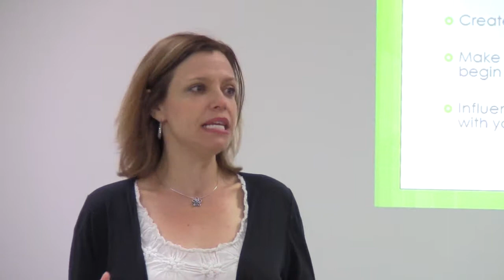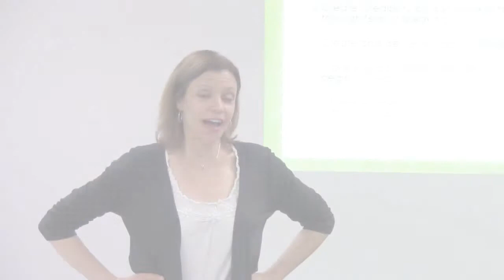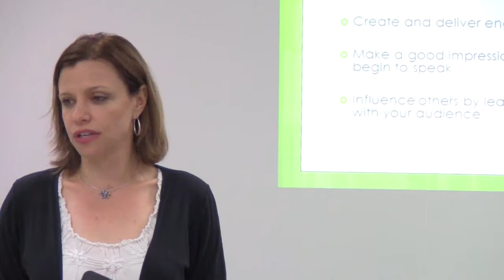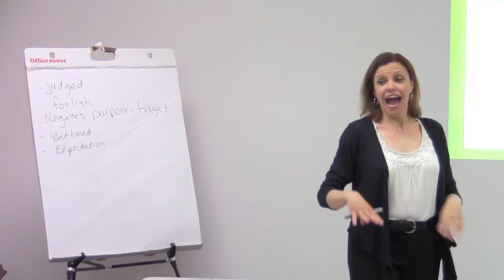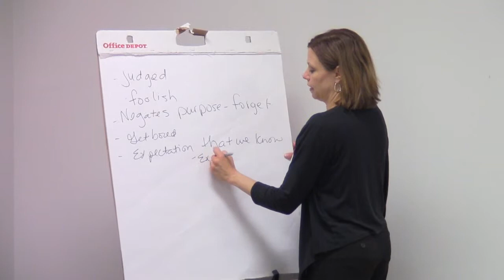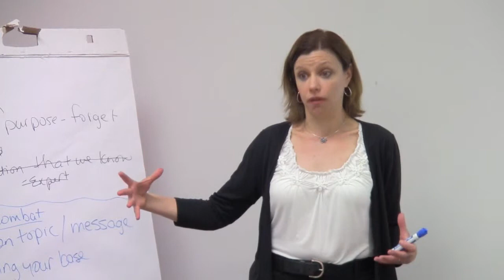Suzanne Ness Demo